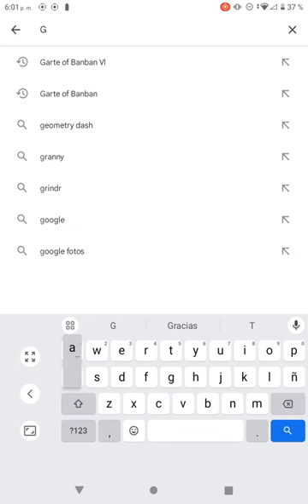Garten of Banban 1 Mobile oficial trailer teaser #3